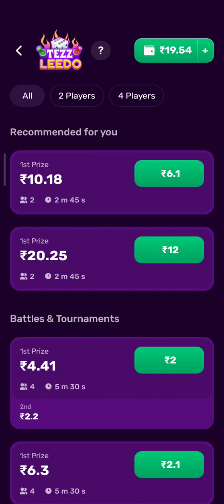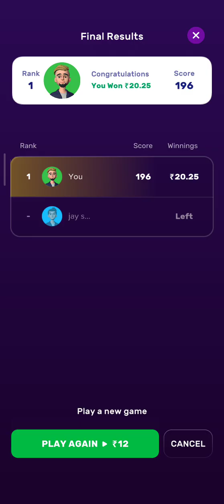Rush App live Win Khatarnaak Game play live Dekho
Rush App Hack Trick Dekho Live Proof